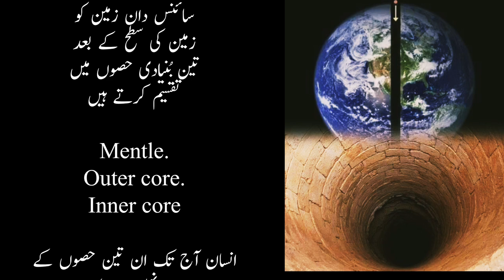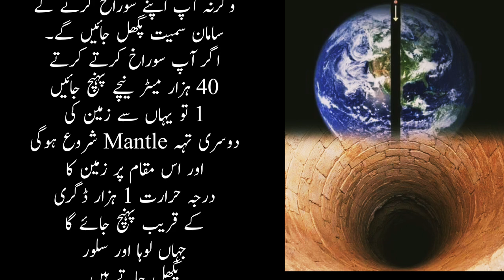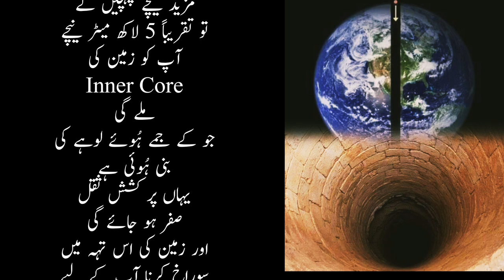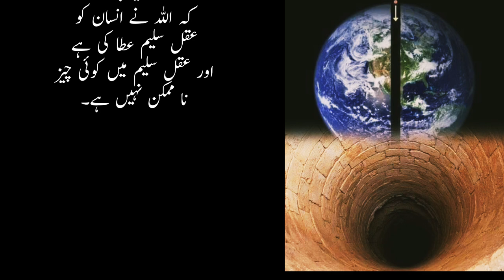Agr Zameen K Aar Paar Hole Kar Diya Jaye To Kya Hoga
earth
astronomy
mrbeast
shorts
titanic
mars
moon
black hole
space
earth exploration
white holes
black holes
hank green
space simulation
speed of light
gran of sand in speed of light
universe simulation
white holes exists?
white hole experiment
white hole simulation
earth rotating
earth stopped rotating
science
black holes simulation
universe sandbox 2
universe sandbox
solar system
physics
neptune
astrophysics
skibidi toilet
planetary orbits
scientific simulation
ff
minecraft
core
planet
deepest hole
deepest hole on earth
earth secrets
deepest hole ever dug
deepest hole in the world
kola superdeep borehole
space exploration
geology
cosmicdiscoveries
india today
earth vs black hole
siberia hole scientists
massive crater
learn about geology
jatt
hole
giant hole serbia
geology of gold
do you know where you going to
diana ross do you know where
deepest holes
siberia hole
science facts
hidden mysteries
india news live
earth deepest hole
earth core
do you know
deep hole in earth
deepest hole secrets
deepest hole record
deepest hole science
deepest hole documentary
deepest hole in history
deepest man-made hole
deepest hole mystery
deepest hole exploration
deepest hole in russia
world's deepest hole
deepest hole facts
deepest hole discovery
journey to center
journey to the center of the earth.
earth's core
deepest drill hole
vash polo
vash tv
star cluster
sspaleta
omega centauri
massive
hubble space telescope
sc02991
hadel abekh
bumi
planets
sun vs earth
minecraft vs roblox vs clash of clans vs among us
ayush blogs
gojo part 4
william shatner
technical achievement award
english news
recent discoveries
english news live
incredible discoveries
ieee computer society
gun drill
earth layer
world news
china news
center of the earth
tech achievement
top news
earth mysteries
blackhole
earth crust
deep drilling
cola bore hole
gaiabh1
simulation theory
eris
nasa
supernova
telescope
elon musk
universe
pluto
roblox
all my friends are toxic
blox fruits map rework
country balls
funny video
simpletelescope
indian news live
astrophotography
360°
nightsky
stargazing
scienceexploration
mrbeast
catnap x
nearestblackhole
blade beyblade
avengers
earth vs white hole
spacescience
white hole space
black hole vs earth
white holes in space
white hole
black hole collision
supermassive black hole evolution
black hole binary formation
fossil galaxy black holes
supermassive black hole pair
black hole binary discovery
sun black hole 🕳️🌪️ destroy the earth 🌍😱earth
new planet
new earth
what if
moon is circle
closest black hole to the earth
gaia bh 1 closest black hole to earth
planet 9
planet ninth
earth were sucked into a black hole
black hole in solar system
what is black hole
black hole explodes
great unconformity
what if earth
space balls
spaceballs
spaceball
shut up planet cartoon
shut up cartoons planets
cartoon
space animation
comedy
fun
animation
earth history
galaxy
geological mystery
sci fi
scifi
cosmos
planetballs
planetball
solarball
solarballs
the nearest black hole
the closest black hole
learn about black holes
snowball earth
science education
vlogbrothers
cambrian explosion
complexly
learn
education
green
hank
rock layers
scishow
jithin raj
jithinrajrs
jithinraj
jithin
jr studio sci talk malayalam
j r studio
jr studio
j r
jr
largest hole
kola deep hole
fossils
grand canyon
geological time
earth science
unconformity
ancient earth
billion year gap
geological record
earth formation
tectonic shifts
erosion
sedimentary rock
climate cycles
geological sites
cience
why china drill deep hole on earth?
why is china drilling a huge hole in the earth
china drilling a huge hole in the earth
planetary climate
drilling a huge hole in the earth
astronomical impact
cosmic dynamics
hypothetical solar system
solar system simulation
us
soviet union
kola superdeep hole
earth mantle core
hole in the earth
china drilling
borewell hole
china invention
china
earth
mrbeast
titanic
solar system
minecraft